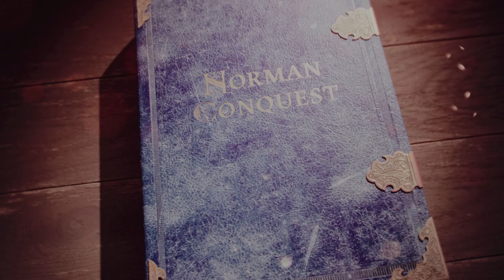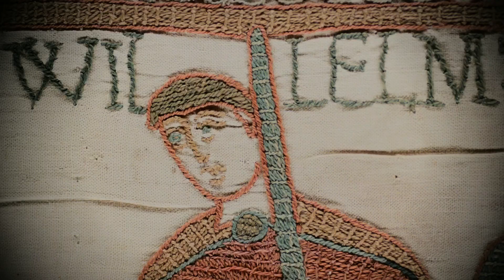Age of Empires IV Anniversary Edition Battle between Harold and William of Normandy in 1066